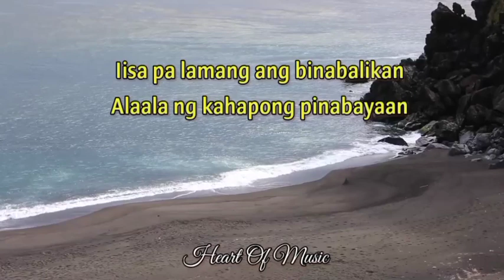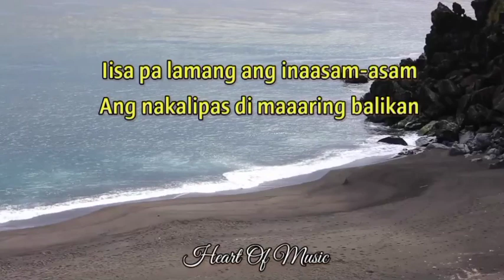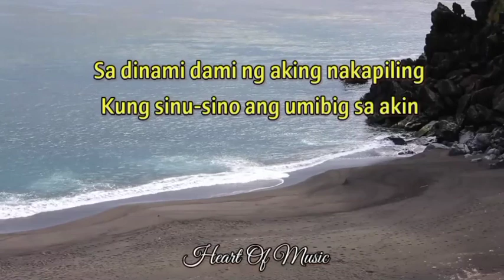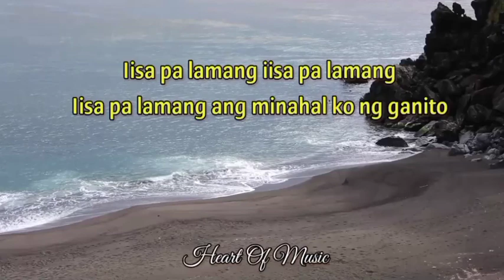Joey Albert - Iisa Pa Lamang/ Song Lyrics